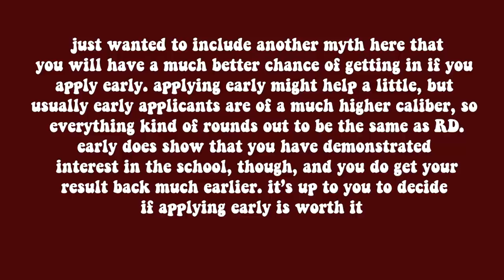HOW I GOT INTO HARVARD (and how you can get in too)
↓↓↓watch this video next if you want to know how to pay for college lol↓↓↓
Hello Friends!
Today I'm giving you all of the advice you need to know about how to get into Harvard. This is a bunch of advice I've gotten over the past year through my own journey of being accepted, and I want to share the wealth. I hope this can help some of you guys with your application to Harvard or any other school.

Hopefully, this how to get into Harvard video will actually get some of you into Harvard! I know I ramble a bit in this video, but there was just a lot of information to share. If you have questions, please leave them below and I will try and answer them. College application season is really stressful, especially if you come from a background where resources aren't as readily available. I hope that this Harvard/college application advice video calmed some of your nerves. If not, hopefully I can help calm some nerves in the comments. Love y'all

Also subscribble so you don't miss any of the videos I have planned.

also. don't apply to yale ;)